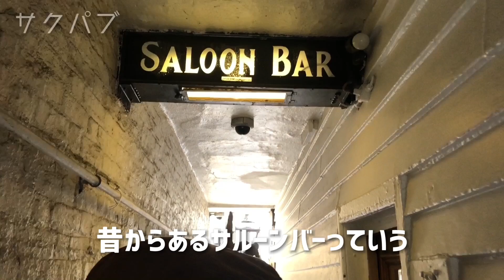129. サクマさんのお勧めパブ LAMB & FLAG / Covent Garden【ロンドン / サクパブ】